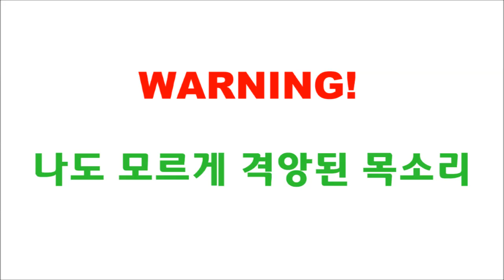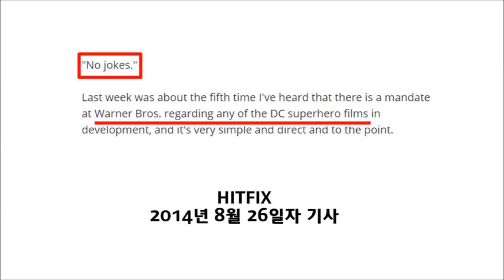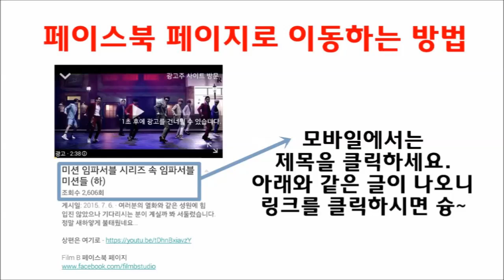녹색 재앙이었던 그린 랜턴: 반지의 선택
DC는 배트맨과 슈퍼맨: 저스티스의 시작 그리고 수어사이드 스쿼드로 2016년을 기약하고 있습니다.
이 시점에서 가슴 아프지만 DC에게 재앙과 다름없었던 영화인 그린 랜턴: 반지의 선택을 되돌아볼 시간입니다.
혈압 주의!!!

놀러오세요~